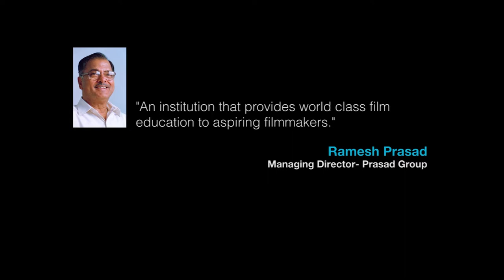L V Prasad Film & TV Academy About Us 2022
A short 1-minute video of L.V.Prasad Film & TV Academy Chennai.